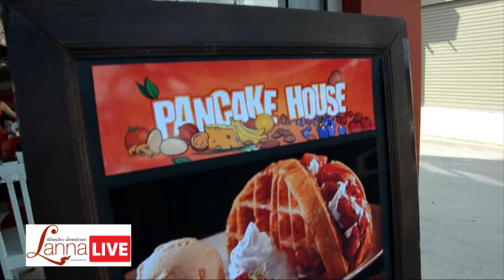ร้าน Pancake House [LannaLive.net]